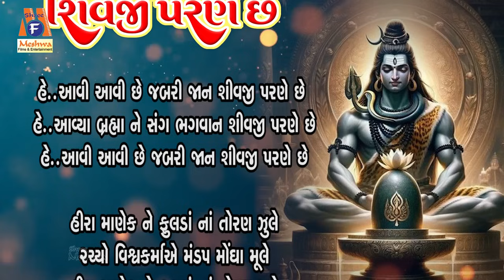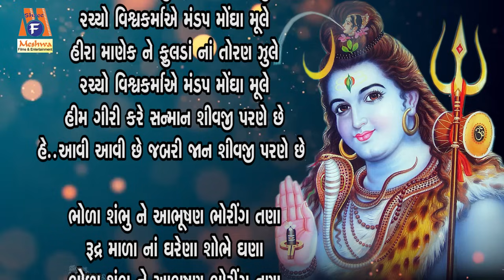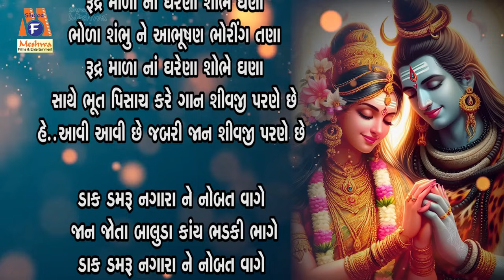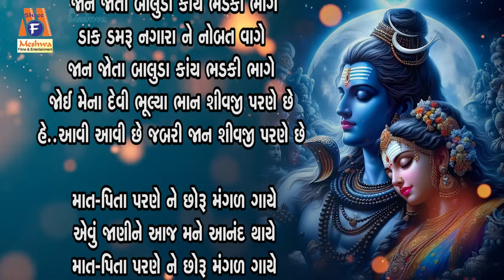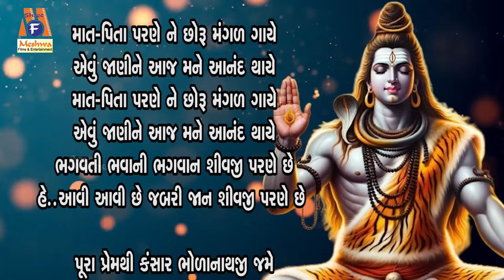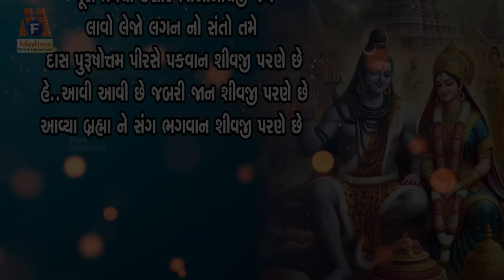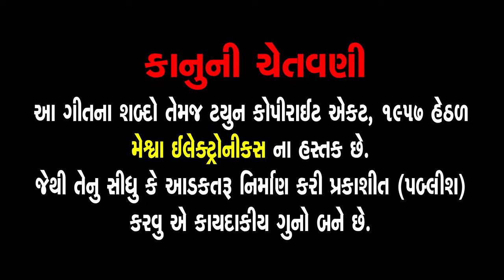Aavi Aavi Chhe Jabari Jaan Shivji Parne Chhe | Shiv Bhajan | Lyrical | Gujarati Devotional Bhajan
Presenting : Aavi Aavi Chhe Jabari Jaan Shivji Parne Chhe | Shiv Bhajan | Lyrical | Gujarati Devotional Bhajan |

Audio Song : Aavi Aavi Chhe Jabari Jaan Shivji Parne Chhe
Singer : Ruchita Prajapati
Lyrics : Das Purshottam
Genre : Gujarati Devotional Bhajan
Deity : Shivji
Temple: Kedarnath
Festival : Shivratri
Label : Meshwa Electronics